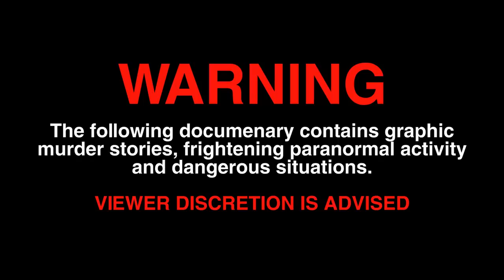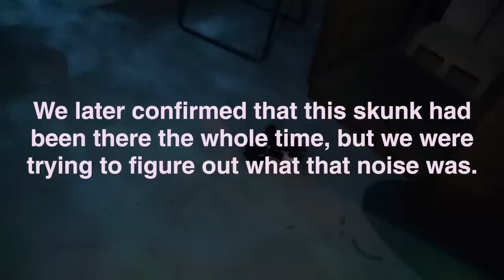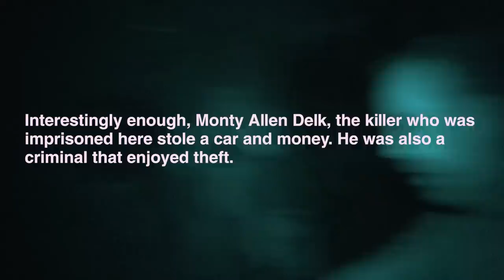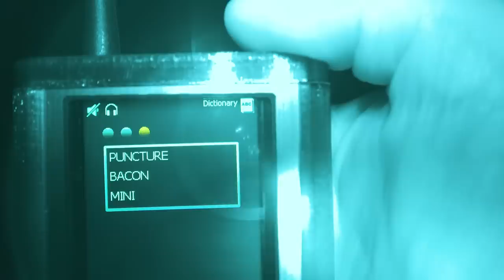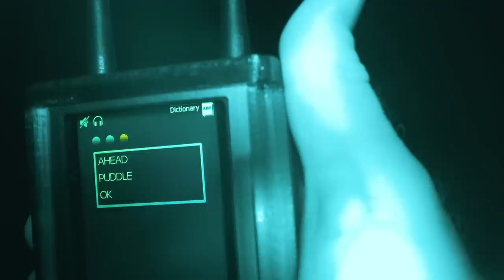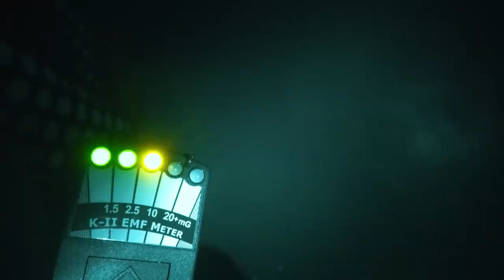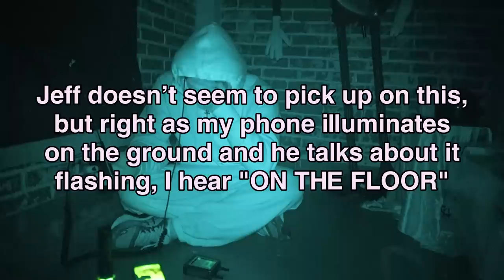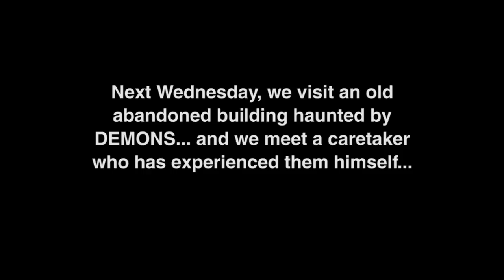(They LIVE HERE?!) The Most Haunted Jail In Texas... *SERIAL KILLER SPIRITS* | The Paranormal Files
We had some very frightening experiences in this old haunted jail... and I can't believe that the owners still LIVE THERE!! We heard a ghost dog, experienced paranormal activity and spent the night in this haunted place... do YOU believe in ghosts?
LISTEN TO MURDER IN AMERICA (my new podcast)!
Listen to the podcast!